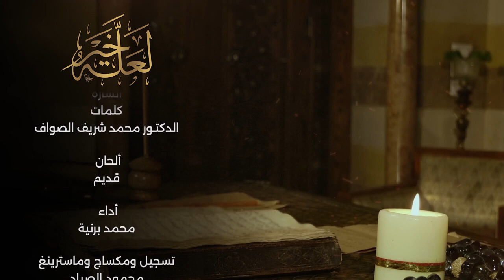الحلقة الرابعة برنامج لعله خير أول عربي يترجم معاني القران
الحلقة الرابعة  من برنامج لعله خير
بعنوان: أول عربي يترجم معاني القران
 مع فضيلة الشيخ الدكتور محمد شريف الصواف..